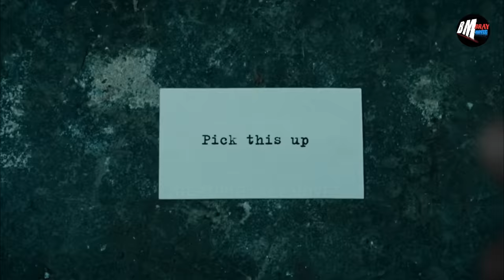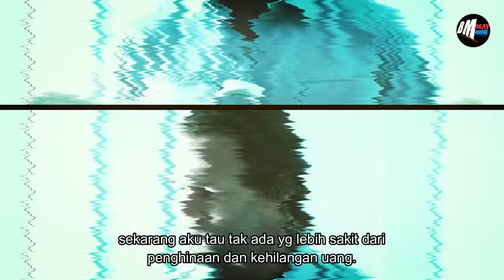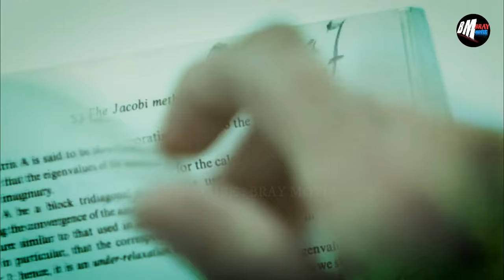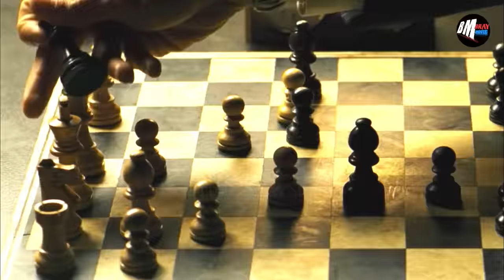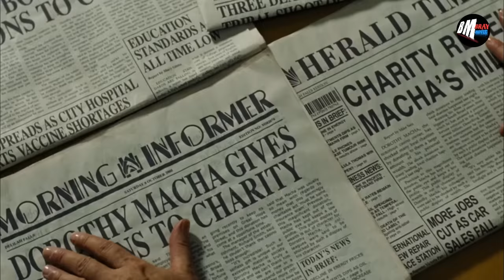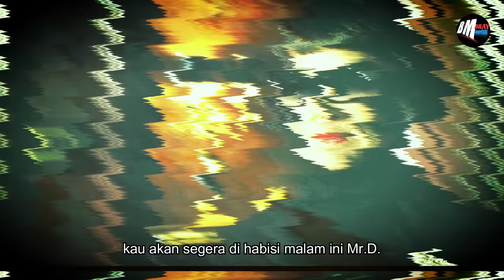Jason statham Mem8unuh Musuhnya Hanya dgn Kata Kata Bijak - alur cerita film revolver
Film yang menceritakan tentang seorang pria yang baru saja mendekam didalam penjara selama 7 tahun , saat ia keluar langsung berencana untuk membalas dendam terhadap orang yang telah menjeblokskannya  , film jasion statham sangat menarik untuk kita ikuti

tentara bayaran
michael jae white
jason statham
sylvester stallone
full movie
revolver trailer
alur cerita film revolver
film action
revolver subtitle indonesia
revolver  2022
revolver  2022 trailer
sub indo
revolver  sub indo full movie
full movie
film boyka
film stone cold steve austin
film revolver
crist hamswort movies
film action
film india
film hollywood
film SWAT 2017
rambo 2022
review film spy 2015
welcome to the sudden death subtitle indonesia
spolier film revolver
revolver jason statham
spy 2022
blood and bone 2022 recaps